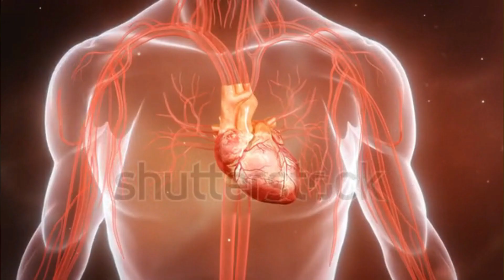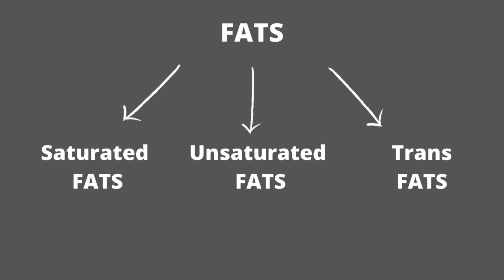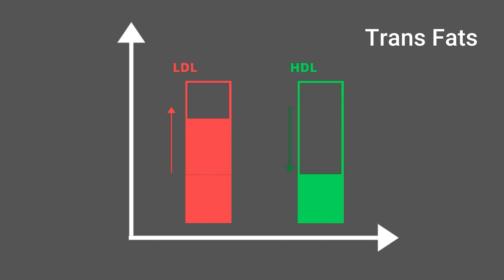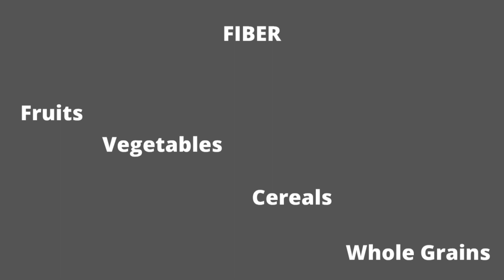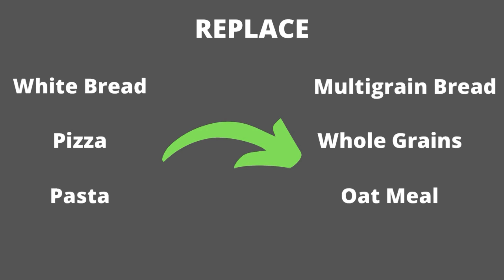How to make your Heart Stronger || Reduce heart attack risks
Heart Attacks are the most common ailment nowadays. Stress, bad eating habits, poor lifestyle, all lead to heart diseases. So how can you make your heart stronger, how to prevent heart attacks, this video will enlighten you with 5 tips and tricks to make your heart healthy and stronger than before.